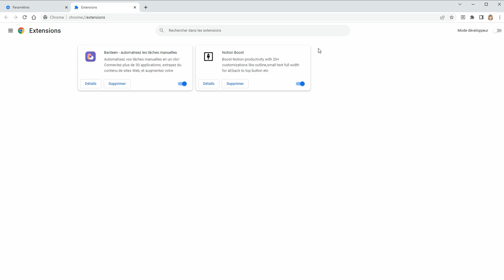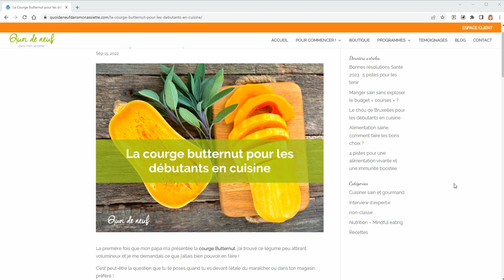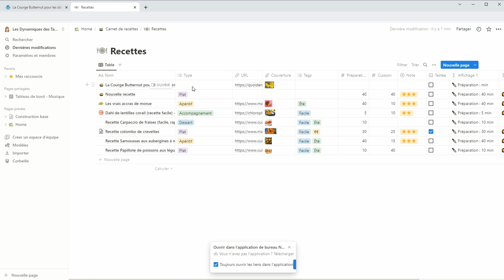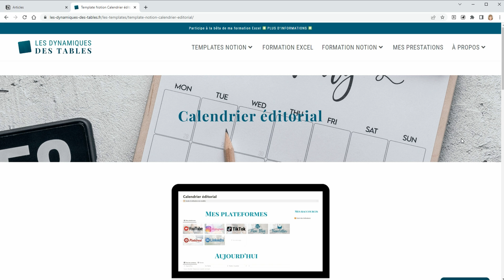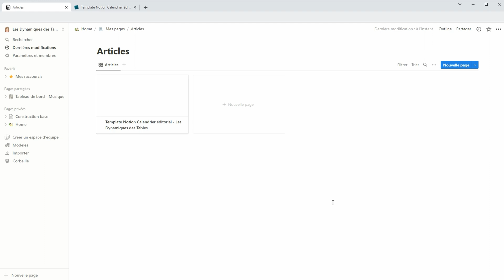Extension Save to Notion - Tutoriel 2023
📢 Hello, bienvenue dans cette nouvelle vidéo dans laquelle nous allons Installer, configurer et utiliser l’extension de navigateur Save to Notion. Cette extension est disponible sur chrome et sur firefox et va nous servir à épingler ou sauvegarder des articles ou des liens à partir de sites web.

SOMMAIRE :
00:00 Introduction
00:24 Installer l'extension
01:11 Configurer l'enregistrement d'une page
04:03 Revenir sur la configuration d'une connexion
04:34 Configurer un marque page